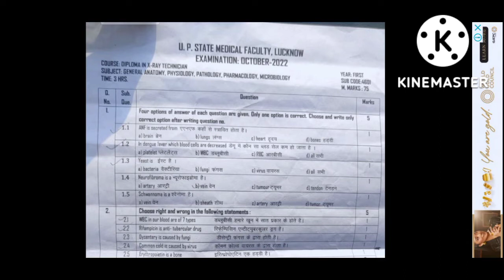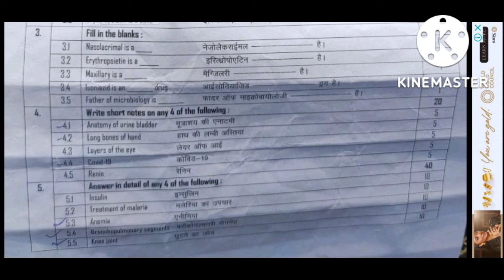X-ray technician Final year question paper solution 2022#Paramedical questions paper solution#kgmu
X-ray technician Final year question paper solution 2022#Paramedical questions paper solution#kgmuX-ray technician Final year question paper solution 2022#Paramedical questions paper solution#kgmu
learning